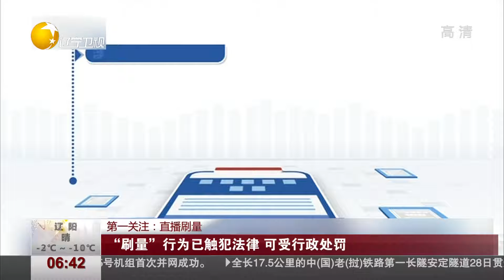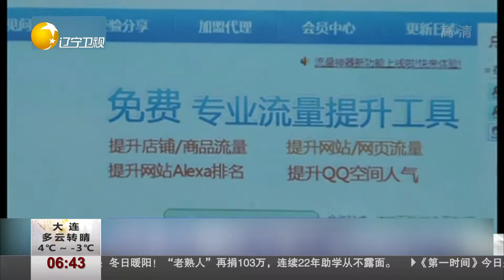“刷量”行为已触犯法律！可受行政处罚